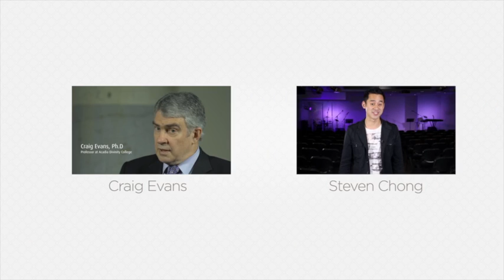Peter Chao: "I highly recommend Logos software for all preachers of God's Word."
Peter Chao is the founder of Eagles Communications in Singapore. See what he has to say about using Logos Bible Software for preaching preparation. Since 1968, Eagles has been involved in affirming life and the fullness of life for each person through Jesus Christ. Today, the organization comprises full-time staff and dedicated volunteers.

Logos Bible Software is the leading provider of multilingual tools and resources for Bible study on Mac, Windows, and mobile devices. Logos has served pastors, scholars, and everyone who wants to study the Bible since 1992, partnering with several hundred publishers to offer tens of thousands of Christian ebooks to users in hundreds of countries.